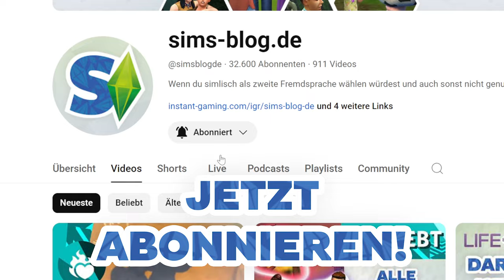Zu Vermieten - SO wäre der Trailer in EHRLICH!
Zu Vermieten ist eine Erweiterung, die in der Community sehr gemischt aufgenommen wurde! Meine Gedanken zu diesem Pack gibt es überspitzt in diesem ehrlichen Trailer-Video!